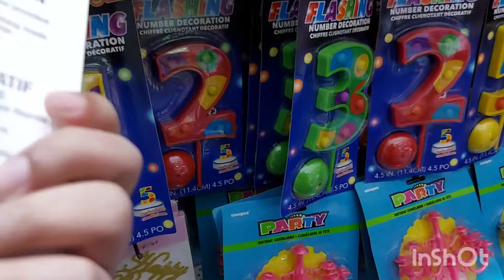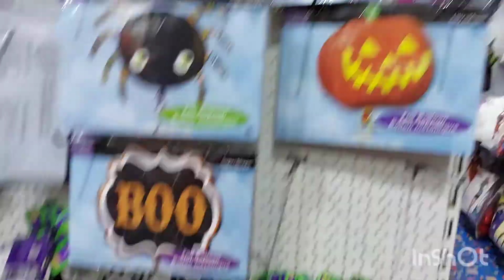Hallooween party in Party land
this vlog abut party land shop who want to do party in saudi arabia for their i
kids this shop is best for them